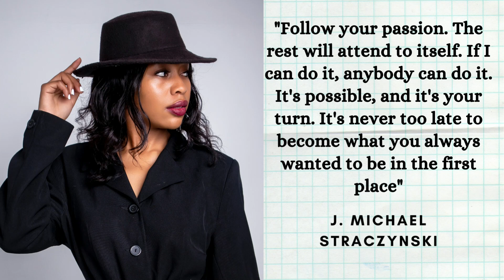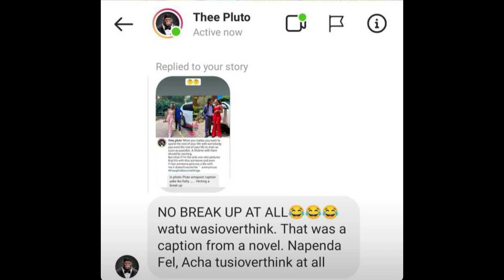THEE PLUTO ADDRESSES BREAKUP RUMOURS WITH HIS GIRLFRIEND FELICITY SHIRU